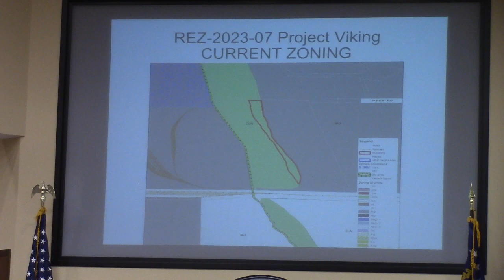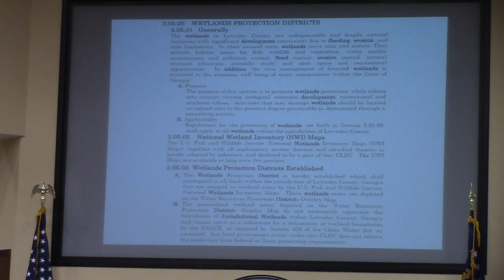6a. REZ-2023-07 Project Viking, ~69 acres, Hunt Rd, M-2 & CON to M-2 & CON @ LCC Work - 2023-06-12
6a. REZ-2023-07 Project Viking, ~69 acres, Hunt Road, M-2 & CON to M-2 & CON, City Utilities

About 4 acres being taken out of conservation zoning.